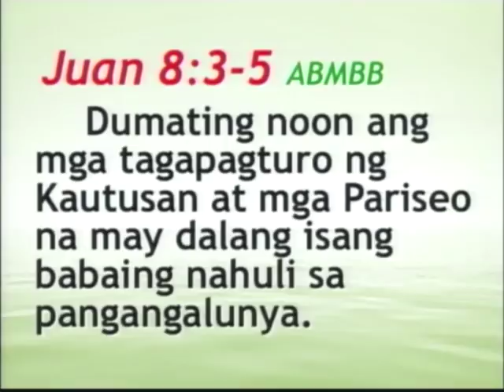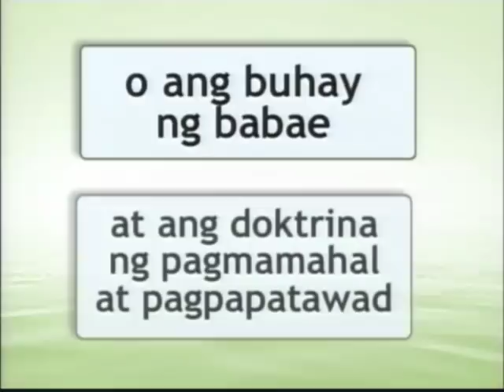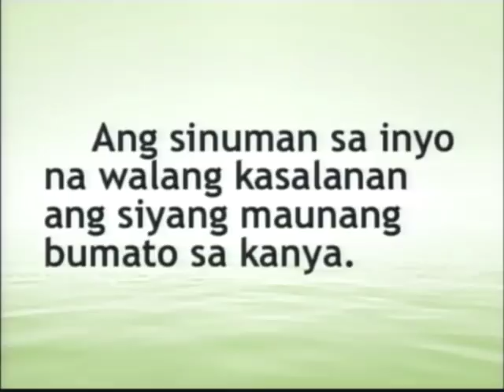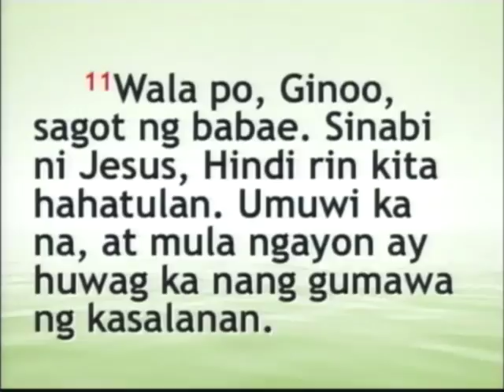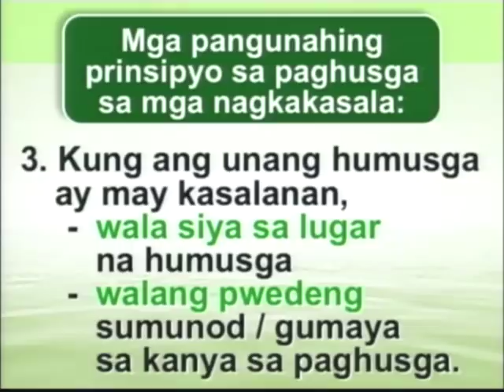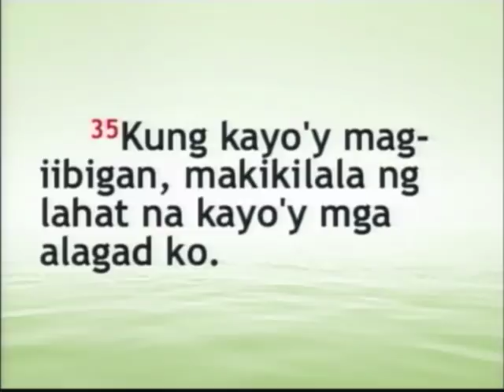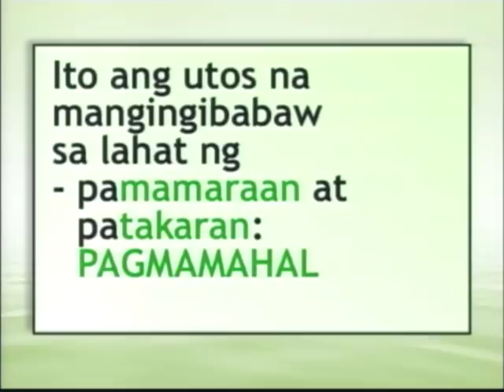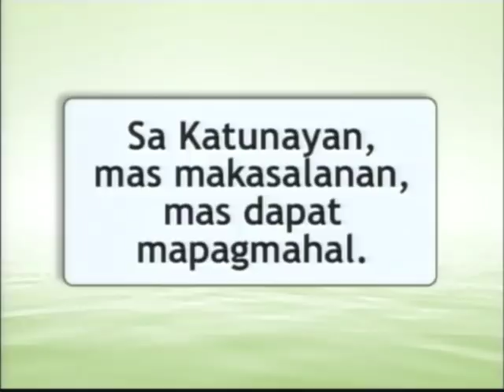Ed Lapiz - HUWAG IKAW